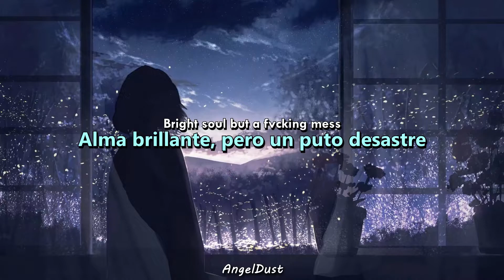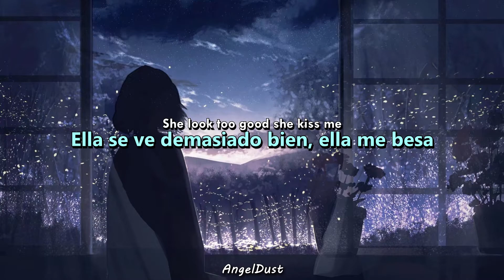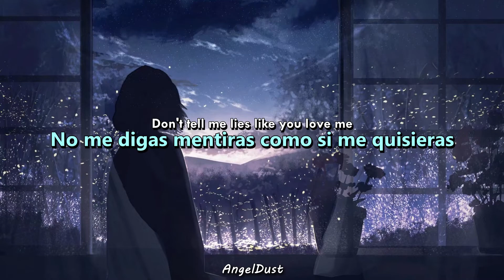Ghostboy - ME ~{Lyrics y Sub Esp}~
Lyrics:

They need me
And believe me
That they see me
I need a bad bxtch, riri
She callin' my phone
She need me
Just leave me alone
Don't kiss me
I'm doing too much
She miss me
I smoke too much
I'm dizzy
Man leave me alone
I'm busy
I'm busy

Bright soul but a fvcking mess
Night time, she  got no dress
Light show and I'm feelin less
White line, now I'm fellin blessed
Aye

I'm livin my life don't break me
Now I'm feelin' myself don't help me
Don't help me
She took too much she tipsy
She look too good she kiss me
She fvck with me but don't feel me
Don't feel me
Aye
I ain't got no time I'm livin
I'm takin these drugs I'm spinnin
We ain't got no time we winnin’
We winnin
Aye

They need me
And believe me
She need me
Don't kiss me
She miss me
I'm dizzy
I'm busy
I'm busy

They need me
And believe me
She need me
Don't kiss me
She miss me
I'm dizzy
I'm busy
I'm busy

I'm feelin myself
Don't hold me
They fvck with me
But don't know me
They talk to me
Aye

She took my love
She runnin
She play with me
But I'm buggin
They left me
Now they comin’
They comin'

Look
Can you heal me?
I'm losing my soul
Can you feel me?
I'm losing my love
She need me
Aye

Don't tell me lies
Like you love me
Don't call my phone
Like you know me
Aye